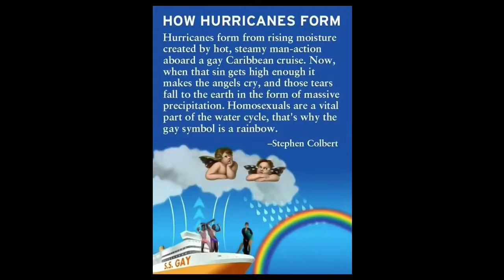Vlog #2486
My views on the current political climate in our country

Scientific Sources: Josh